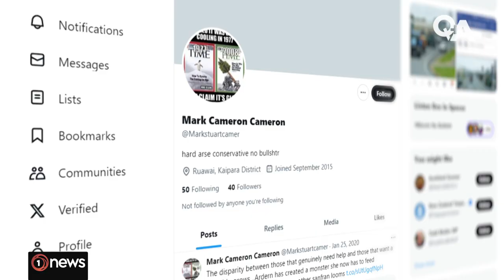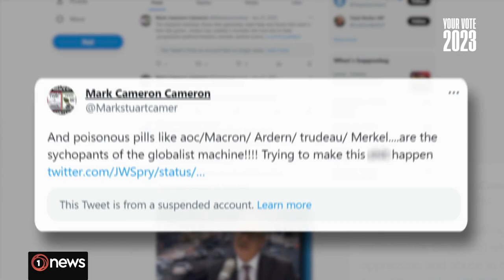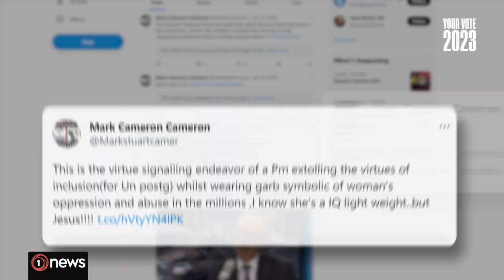Seymour says ACT MP no longer believes climate change a hoax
Tweets made by Mark Cameron where he said people who think the planet is warming are “nut jobs” have come to light.